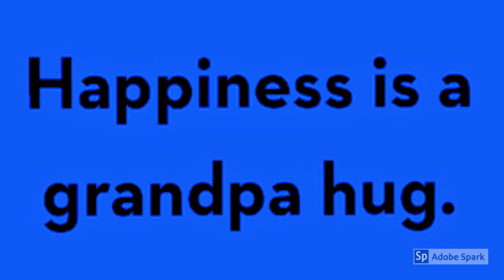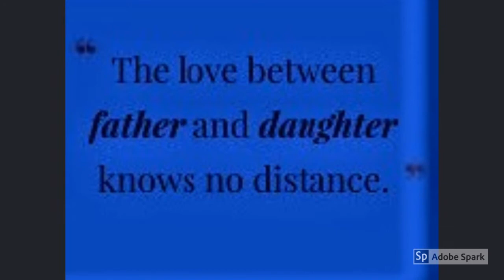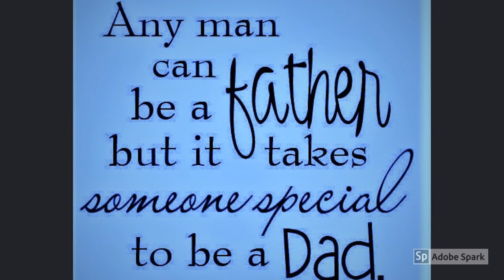Happy Fathers Day Paw-Paw !!